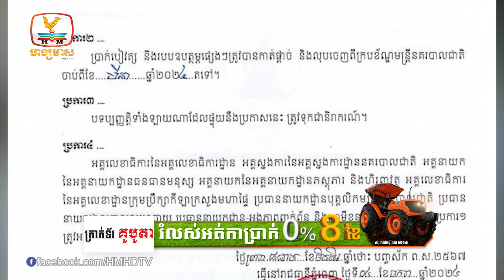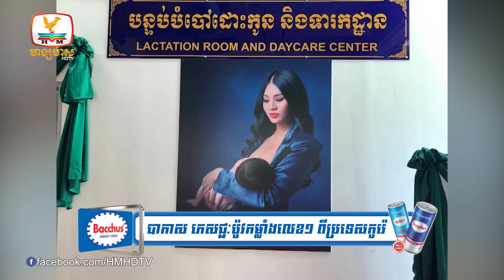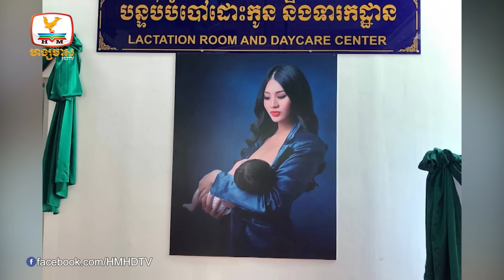ក្រសួងមហាផ្ទៃ សម្រេចបណ្ដេញមន្ដ្រីនគរបាលពីររូប | Flash News (12-01-2024) 5:30PM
▪ ក្រសួងមហាផ្ទៃ សម្រេចបណ្ដេញមន្ដ្រីនគរបាលពីររូប
▪ បញ្ជូនក្មេងទំនើង៣នាក់ ទៅតុលាការថ្ងៃនេះ  ករណីកាប់បំផ្លាញម៉ូតូ និងឆក់កាបូប
▪ អាជ្ញាធរដកហូតដីព្រៃ១២០ហិកតា នៅស្រុកសេសានពីពលរដ្ឋដែលលួចឈូសឆាយ មកទុកជាសម្បត្តិរដ្ឋវិញ
▪ សមត្ថកិច្ចស្រុកបាណន់ រុះរើតូបលក់ដូររបស់អាជីវករចេញពីដីចំណីផ្លូវរបងវត្ត ក្រោយផុតឱសានវាទ
▪ កម្ពុជា មានរោងចក្រកាត់ដេរជាង៧០០កន្លែង មានទារកដ្ឋាន សម្រាប់មើលថែទាំកូនៗរបស់កម្មករ